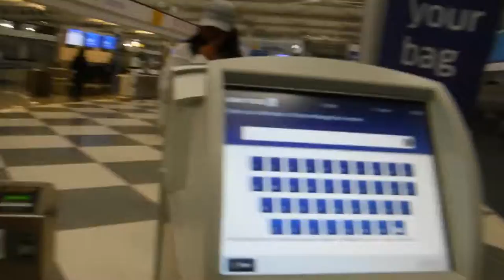FLYING TO CALI!